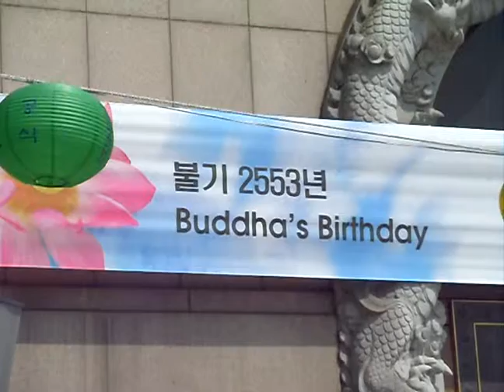Buddhist Hall Gwanak